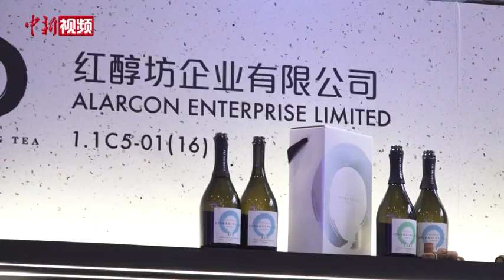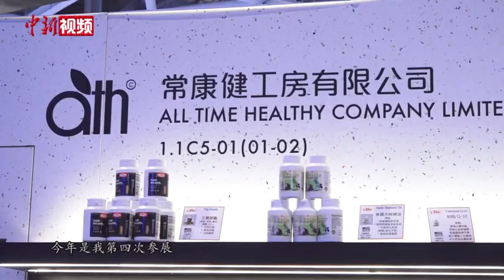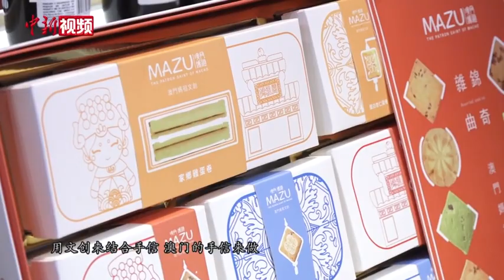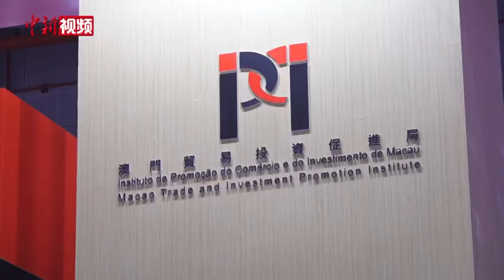进博会上的港澳展商：让地道“港澳味”飘香内地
第四届中国国际进口博览会正在上海举行，本届进博会吸引了不少港澳企业参与。在食品与农产品展区，港澳展商带着红酒、糕点、保健品等多种产品参展。
在澳门展区，醇香的红酒、香酥的糕饼. 一排排精心陈列的展品，吸引参观者驻足。对同样首次参展的黄倩芬而言，进博会不仅帮助他们扩大宣传、拓宽销路，也让他们增加了自信。
        据统计，本届进博会，香港贸易发展局共牵头组织57家港企参展，同比增加27%。澳门贸易投资促进局共组织46家澳门企业参展，其中近三分之一均为首次参展。